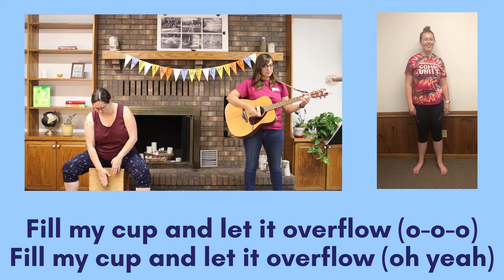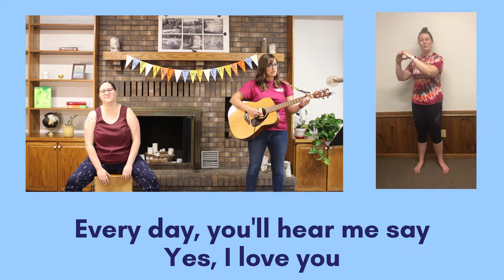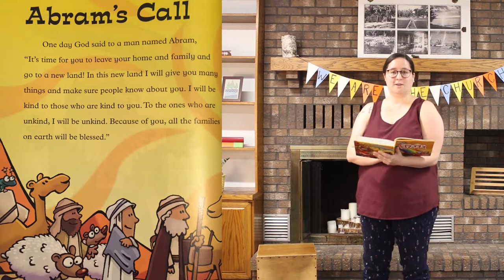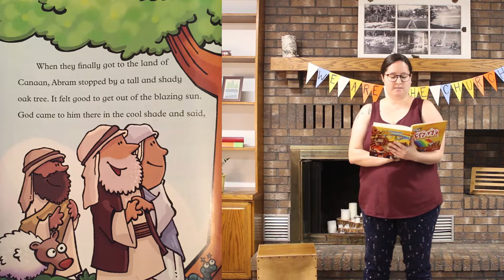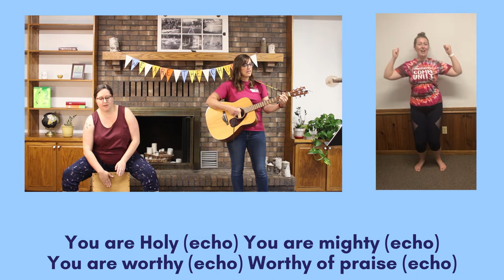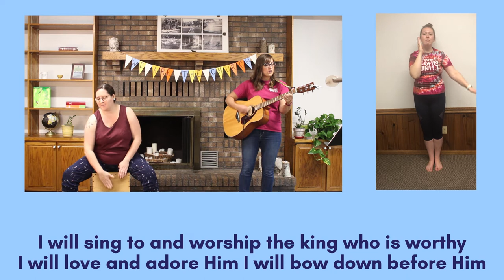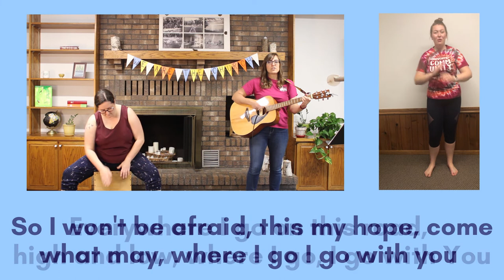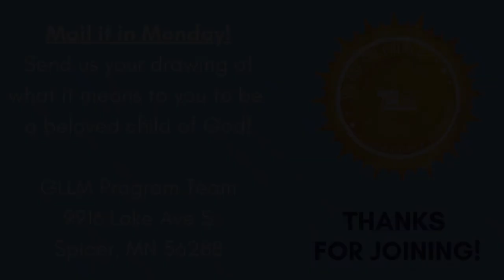Worship with Pastor Andres Albertsen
Our songs are:
Fill My Cup
Let's Be The Church